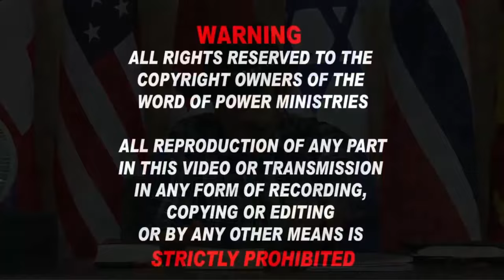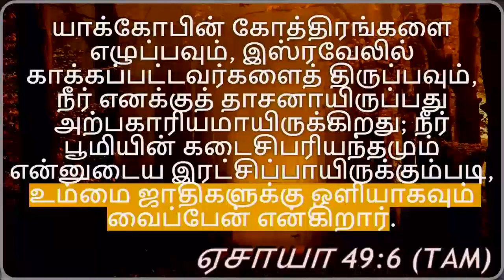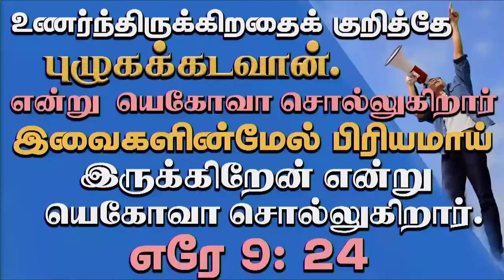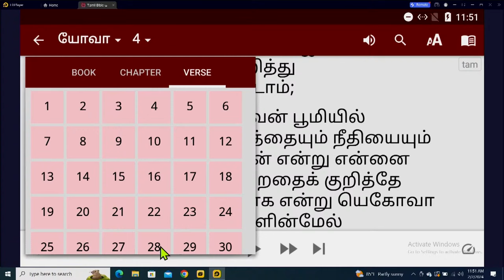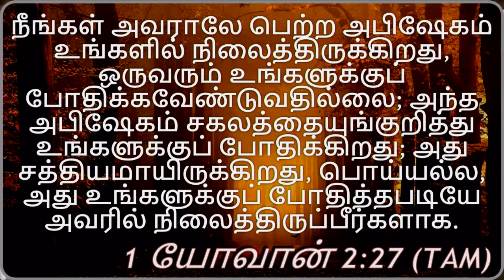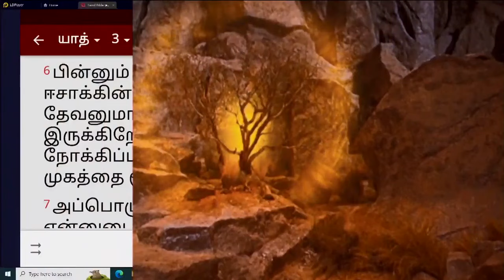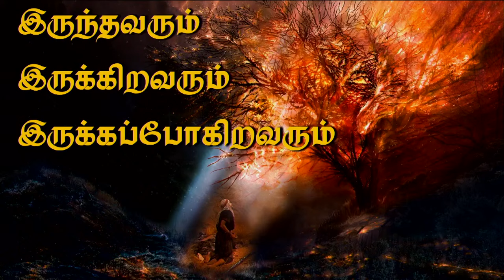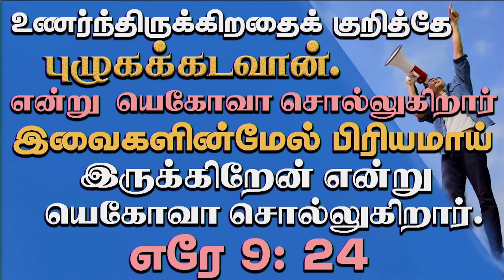17th May 2024 - Friday